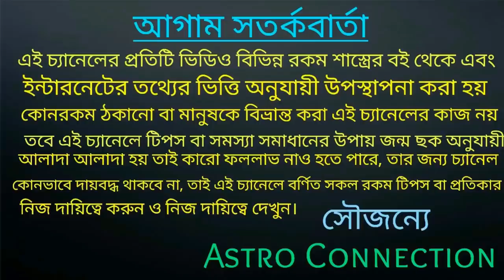পরমেশ্বরের কৃপায় 120 দিনের মধ্যে এই 8টি রাশি স্বর্গীয় সুখ পেতে চলেছে।।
বন্ধুরা এই ভিডিওতে আমি বলেছি একশো কুড়ি দিনের মধ্যে এই 8 টি রাশির জাতক-জাতিকারা স্বয়ং পরমেশ্বর কৃপায় স্বর্গীয় সুখ পেতে চলেছে।
কোন সে সৌভাগ্যবান 8টি রাশি তা জানতে ভিডিওটি পুরো দেখুন।